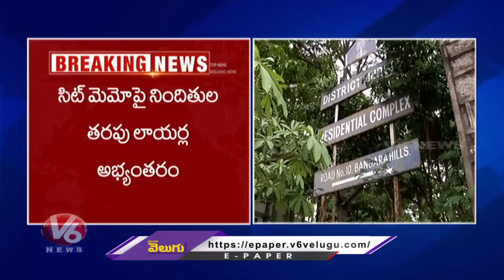TRS MLAs Poaching Case : ACB Court Denied SIT Memo Over Moinabad Farm House Case | V6 News